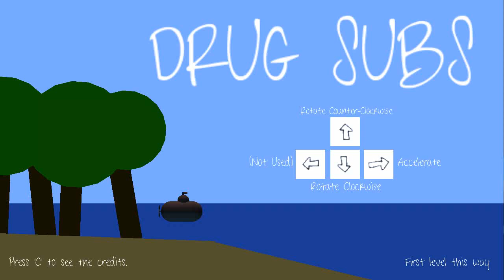Drug Subs - Unity Game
Makeshift submarine simulation.
Made with Unity in 1 week at the Academy of Art University.

Credits:
Producer: Caleb Brown
Executive Producer: Dave Taylor